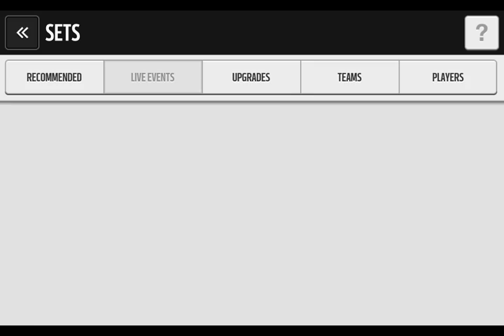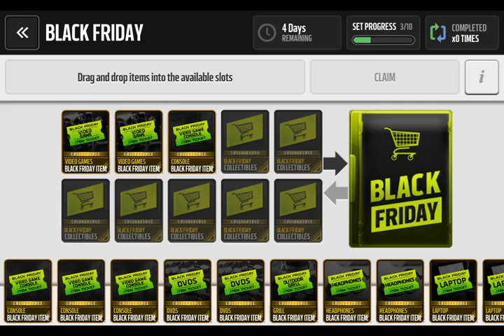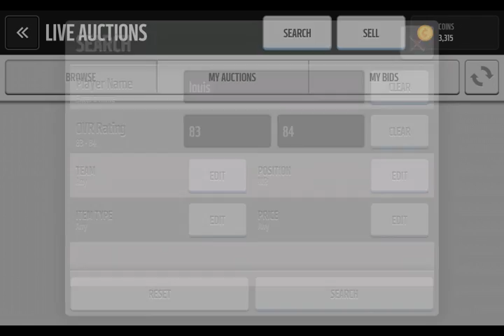Madden NFL Mobile: BIG BLACK FRIDAY PACK OPENING! (Ep. 11)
Gameplay of Madden Mobile.